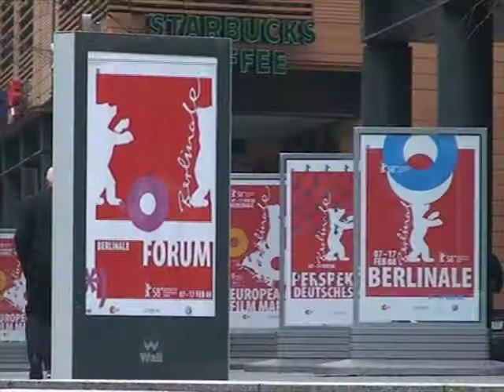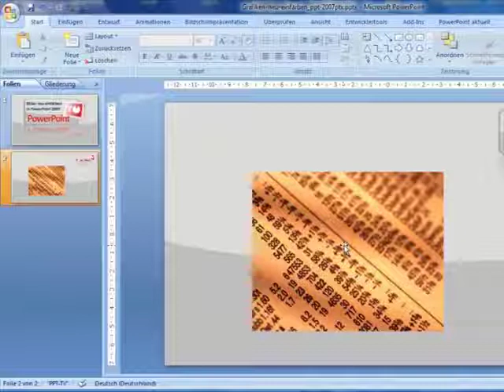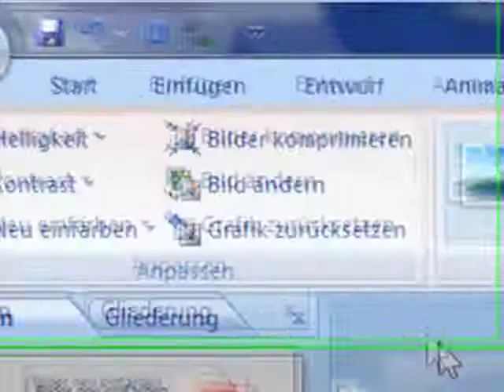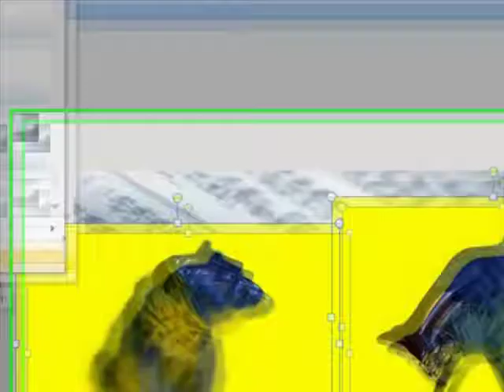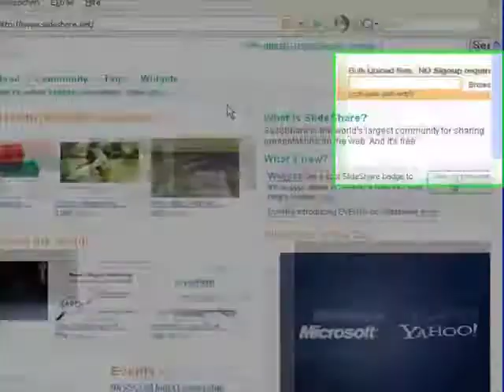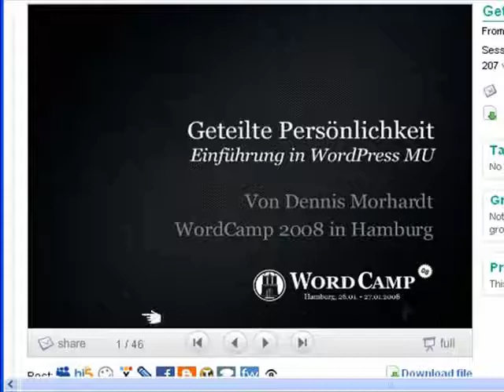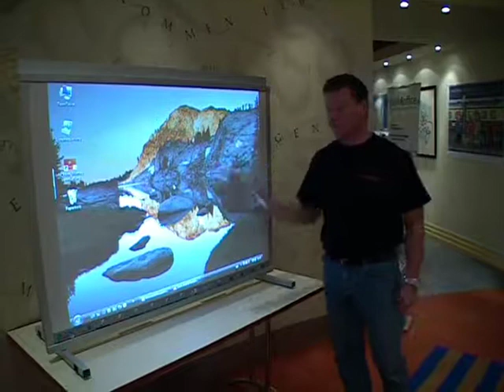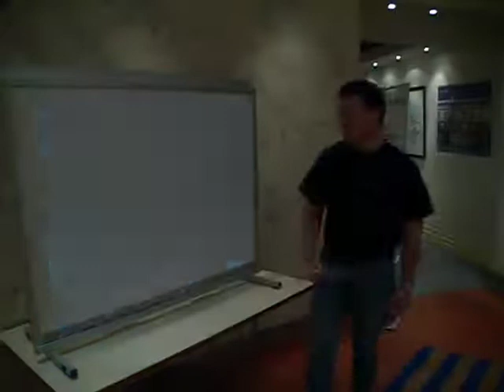PowerPoint TV vom Potsdamer Platz | Folge 017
Auf der Webseite zeigen Axel Becker und Dieter Schiecke alles rund ums Thema PowerPoint - I N H A L T S Ü B E R S I C H T
    * Bilder einfärben in PowerPoint 2007
    * KlickTipps
    * Vorstellung von Teamboard
    * Quiz